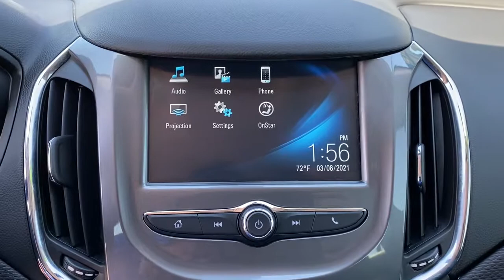2018 Chevrolet Cruze Tulsa, Broken Arrow, Owasso, Bixby, Green Country, OK S210957A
Red Hot Used 2018 Chevrolet Cruze available in Broken Arrow, Oklahoma at Ferguson Superstore. Servicing the Tulsa, Owasso, Bixby and Green Country, OK area.

Ferguson Superstore
1601 N Elm Place

***NO ACCIDENT HISTORY***, **FULLY RECONDITIONED**, ***BACK UP CAMERA***, ***LOCAL TRADE***, ***CLEAN CARFAX***, ***BLUETOOTH***, Cruze LT, 1.4L 4-Cylinder Turbo DOHC CVVT, Red Hot. Certified. Clean CARFAX. Priced below KBB Fair Purchase Price! Odometer is 9684 miles below market average!Awards:* 2018 KBB.com 10 Most Awarded BrandsChevrolet Certified Pre-Owned Vehicles are covered under the GM Certified program. GM Certified used vehicles must be 5 model years old or newer and have less than 75,000 miles. Each vehicle includes: 172 Point Inspection Vehicle History Report 12-Month/12,000-Mile Bumper to Bumper Limited Warranty 5-Year/100,000-Mile Powertrain Limited Warranty Whichever comes first based on original in-service date Courtesy Transportation for the life of the 5-Year/100,000-Mile Powertrain Limited Warranty (based on original in-service date). Trip Interruption Protection 24-hour Roadside Assistance.